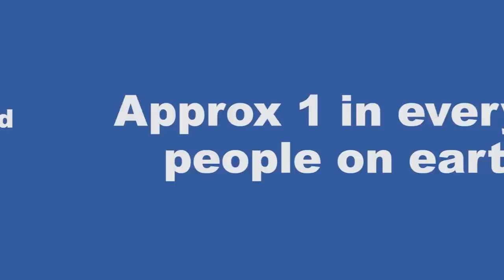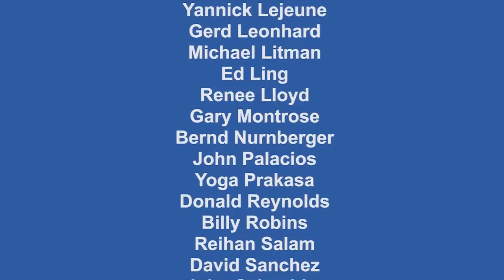Future of Facebook: Society (CC 3.0)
Leading social and tech experts present their visions for Facebook's future impact on society. Some believe Facebook will become pervasive plumbing for the social web, others argue it could simply fizzle. Contributors include Kevin Kelly (What Technology Wants, founder Wired), David Kirkpatrick (author The Facebook Effect), Howard Rheingold (author Smart Mobs), Nova Spivack (web innovator, co-founder Bottlenose), futurist Jamais Cascio, Doug Rushkoff (author Program or Be Programmed), Doc Searls (Berkman Center, author The Cluetrain Manifesto), social network research pioneer Valdis Krebs, cyborg anthropologist Amber Case, web anthropologist Stowe Boyd, innovation strategist Chris Arkenberg, Suzanne Fischer (curator Henry Ford Museum). Narrated by Alvis Brigis. Produced by the futureoffacebook.com open foresight team. Come contribute to the effort!